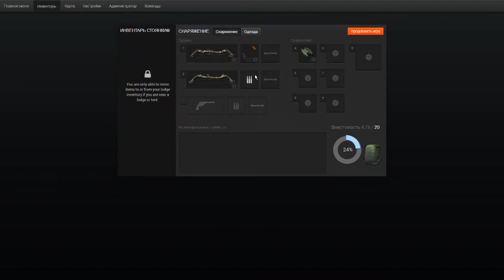theHunter. Compound bows testing | Тест композитных луков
Short review and test: how it looks, sounds, performed and animated.
Items: Compound Bow "Snakebite" and Compound Bow "Parker Python"
Reserve: Logger's Point, Border Lodge, Bow range
Date: April 24, 2014

Краткий обзор и тест: как это выглядит, звучит, анимировано и стреляет.
Оружие: композитный лук "Snakebite" и композитный лук "Parker Python"
Заповедник: Logger's Point, Border Lodge, стрельбище для луков
Дата: 24 апреля 2014